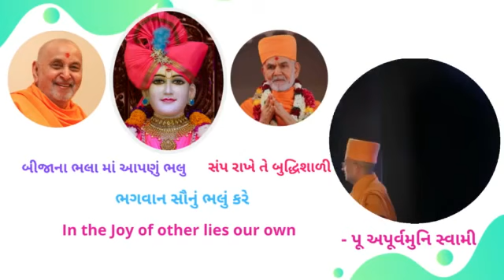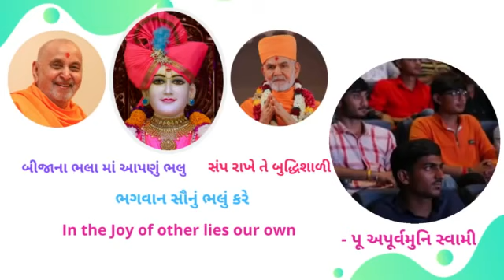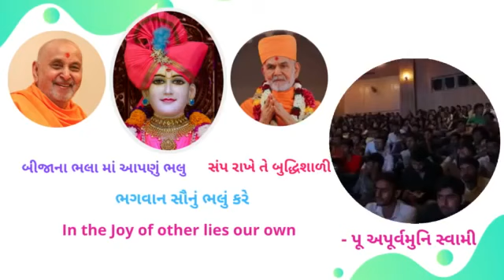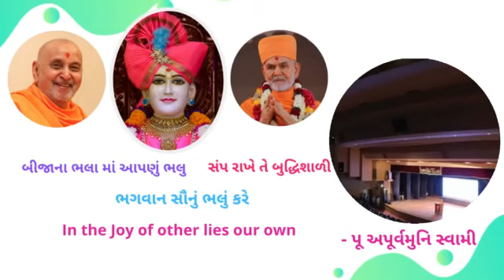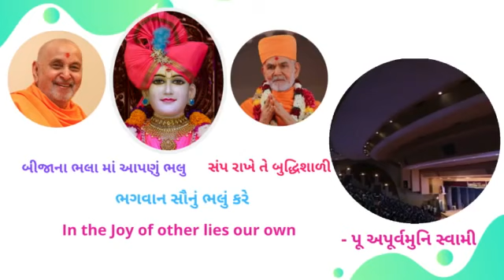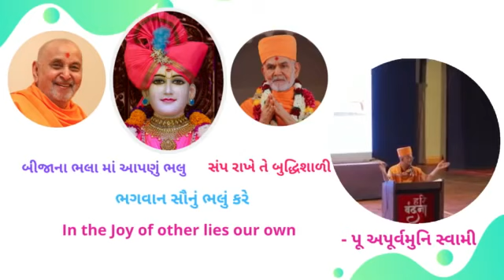સ્વામીની આ વાત સાંભળો ........